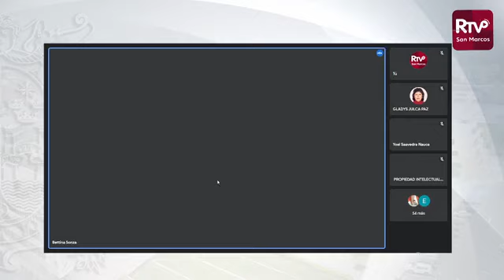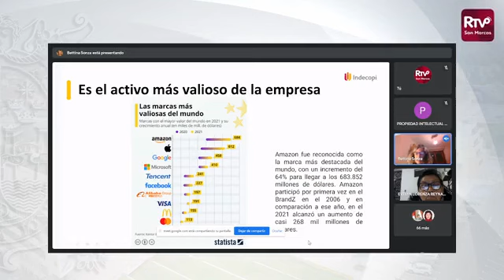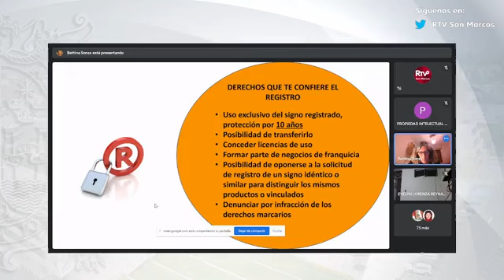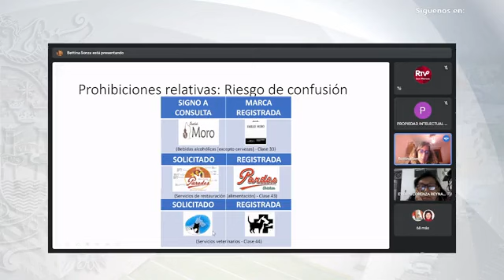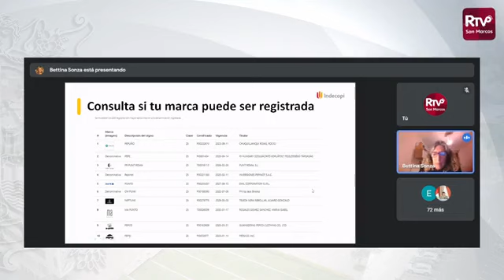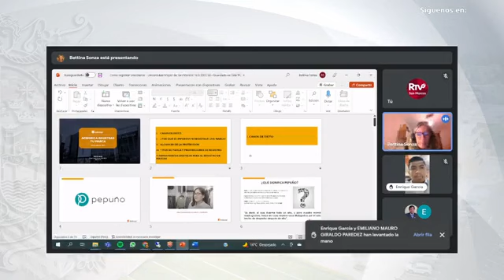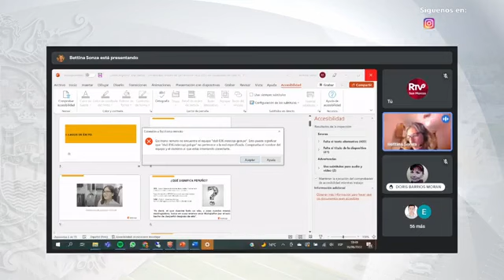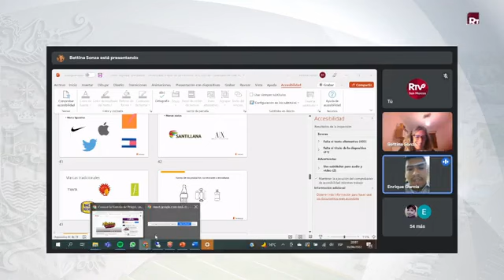🔴UNMSM PropiedadIntelectual InvestigaciónCientífica SESION 3: "Registros de signos distintivos"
🎯Semana "La Propiedad Intelectual en la Investigación"
📌SESION 3: "Registros de signos distintivos"
Expositora: Betina Sonza de  Indecopi